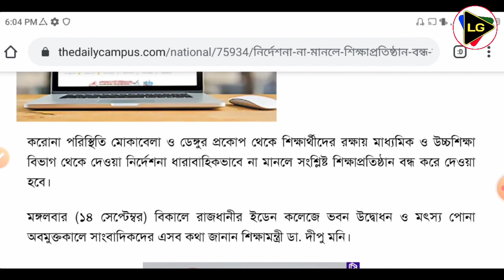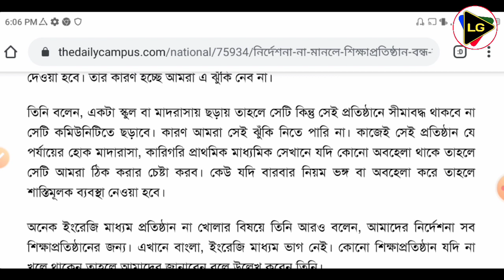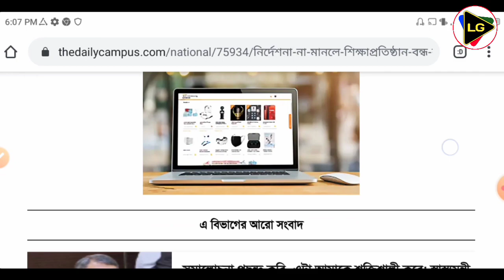যে কারনে আবারো বন্ধ হবে শিক্ষাপ্রতিষ্ঠান || লাইভে জানালেন শিক্ষামন্ত্রী || Dipu Moni Live 2021